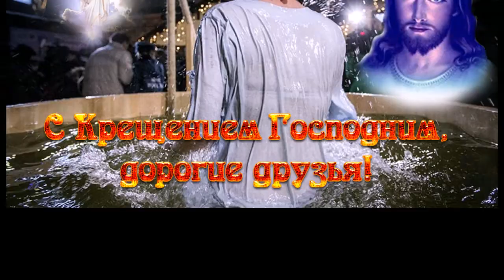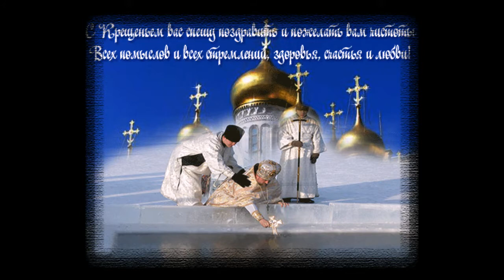С Крещением Господним ! Песни под гитару и реально репортажи - Алексей Доктор Леший - бард